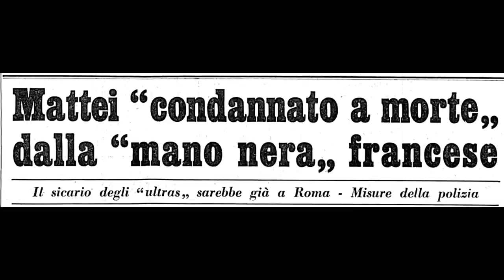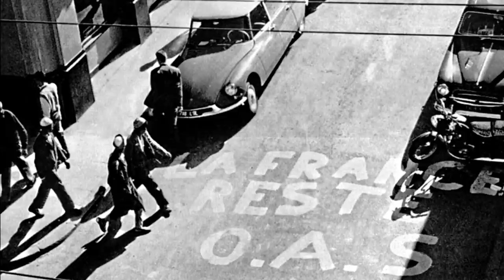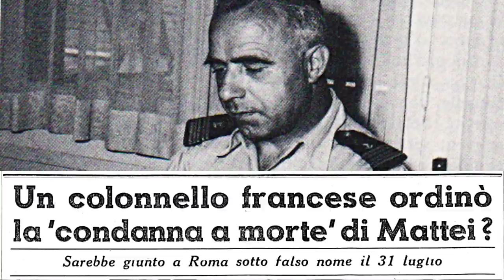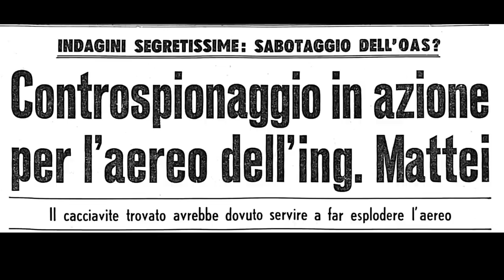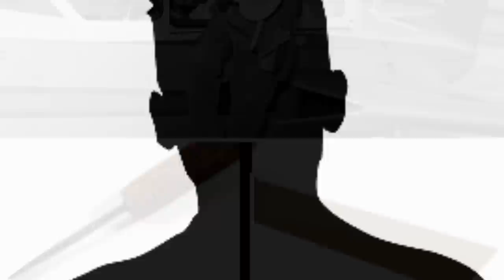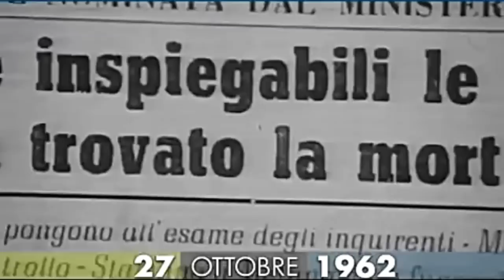La Morte di Mattei (storia di mafia, servizi e petrolio - 1° parte)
La morte di Enrico Mattei è un mistero che dura da 60 anni, una storia che forse basta rileggere.